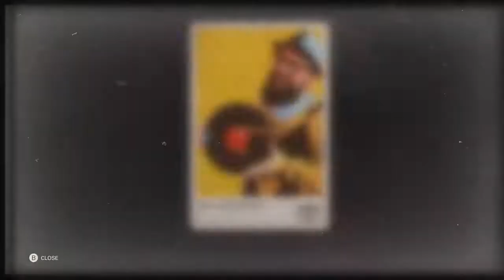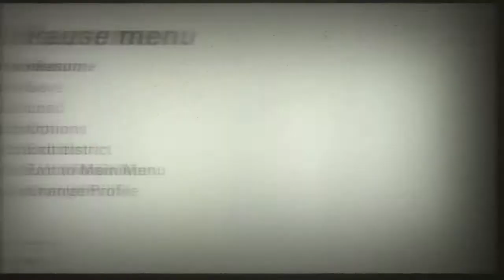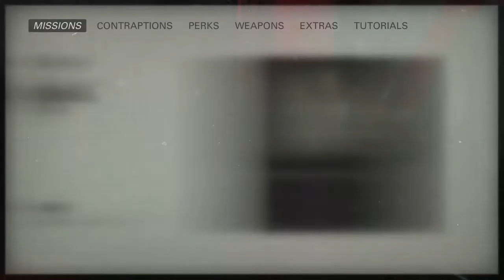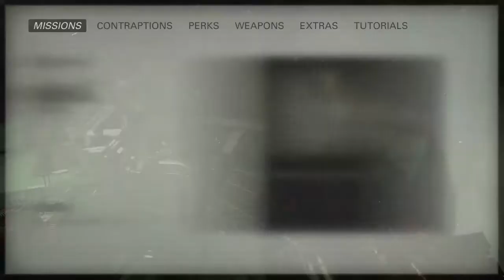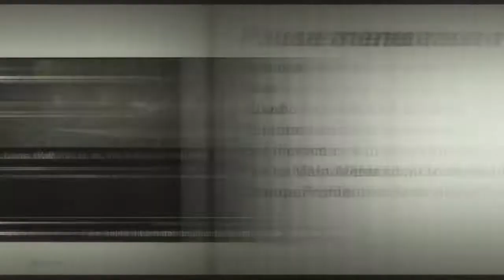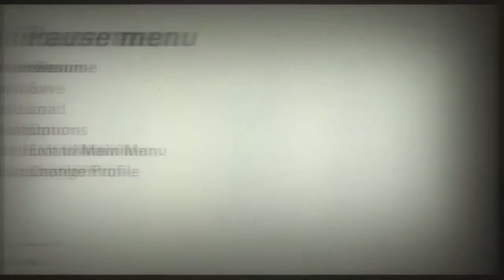Wolfenstein II: The New Colossus - Part 25